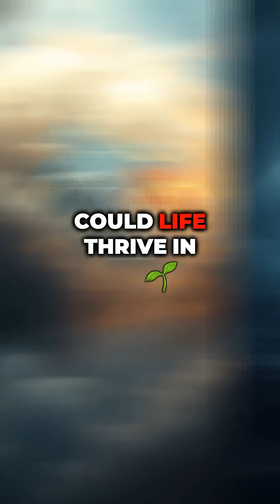The Hidden Ocean Planet: Are We Alone?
Imagine this: 124 light-years away, in the mysterious depths of the constellation Leo, lies a planet—K2-18b. Just this month, the James Webb Space Telescope detected something astonishing—water vapor swirling in its atmosphere.

But that’s not all. Scientists also found methane and carbon dioxide, hinting at a world unlike any other—a world that could be covered in vast, hidden oceans. Could life exist there? Could this be the next Earth, shrouded in a hydrogen-rich veil, waiting to reveal its secrets?

This discovery isn’t just a breakthrough; it’s a glimpse into the unknown, a puzzle piece in the quest for life beyond our solar system. The question is—are we ready for what comes next? The universe just got a lot more thrilling.